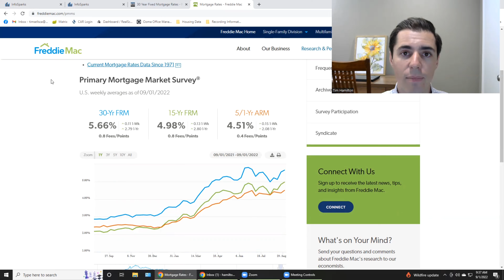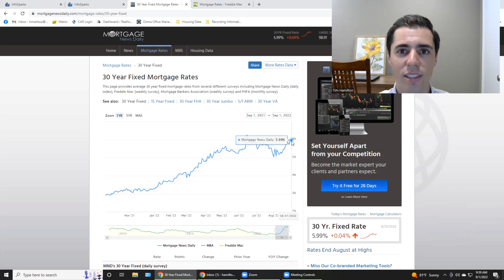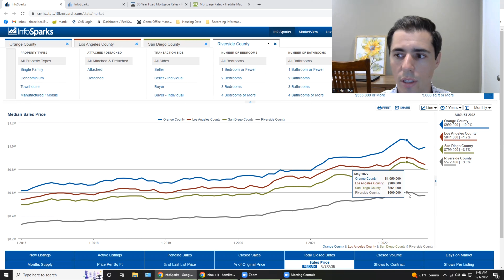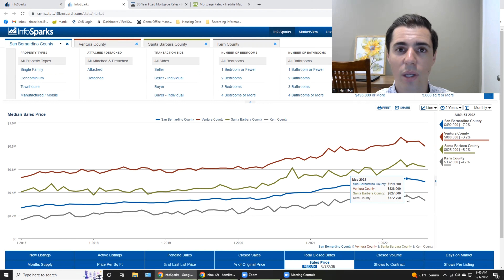Southern California Home Price Update: Orange, Los Angeles, San Diego, Riverside County & More!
StellarQuest Real Estate - Lic # 02077900
Video By: Tim Hamilton
Broker Associate
Lic# 01959966

Home prices in Southern California are continuing to decline in most counties. In this video we cover Orange County, Los Angeles County, San Diego County, Riverside County, Ventura County, Santa Barbara County, San Bernardino County, and Kern County.

The median home price is still up on a year-over-year basis in most Southern California counties. On a month-over-month basis, most counties are seeing a drop in the median home price. Orange County and Riverside county are the only 2 that saw an increase in the month-over-month median home price.

In this video we are looking at charts from InfoSparks, which gets their data from the California Regional Multiple Listing Service. We look at the median home price in April 2022 for each county, and compare it on a year-over-year and month-over-month basis.

If you want a detailed analysis like this for your city and ZIP code just let me know. I also offer free Home Valuation Reports. If you want to know what your home might sell for, I can put together one of these reports for you.

Below are a few interesting charts related to housing market values.

Chapters:
0:00 Home Values Declining
1:06 Mortgage Interest Rates
3:08 Orange County Home Prices
4:13 Los Angeles County Home Prices
5:05 San Diego County Home Prices
5:40 Riverside County Home Prices
6:35 Ventura County Home Prices
7:43 Santa Barbara County Home Prices
8:20 San Bernardino County Home Prices
8:55 Kern County Home Prices